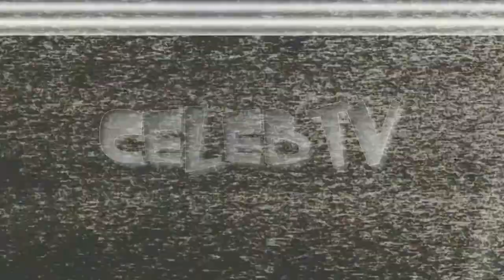Royal Reunion Disaster: Prince William's curt greeting and Kate's Evading eye For Harry, Meghan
⚠  Activate notifications (click the small button of the bell).

Follow Twitter :       ►  http://
Follow Instagram:  ►  http://
Follow Page :          ►  http://

5. Help ✦CelebTV✦ Reach Goal of 100,000 Subs!! ♡Thank you so much♡